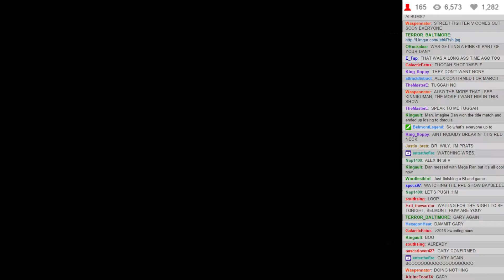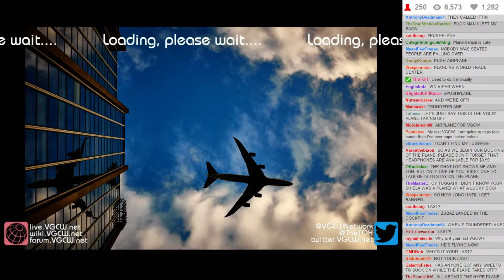VGCW S12E03 - 00: Fun Facts